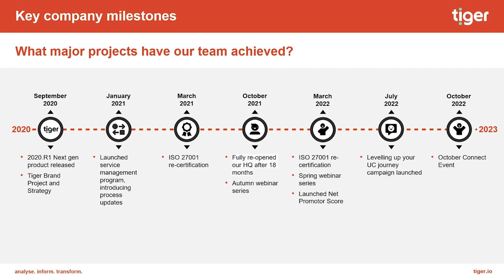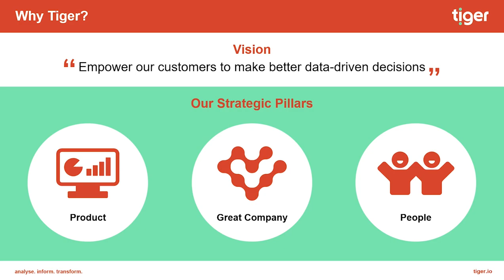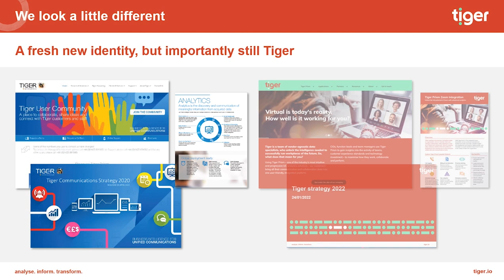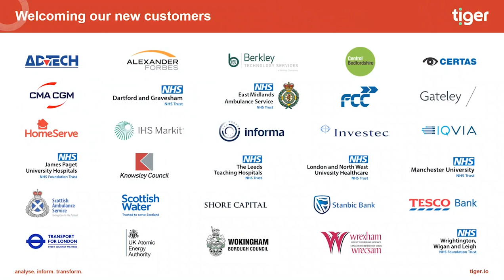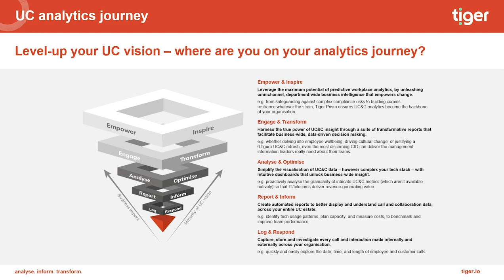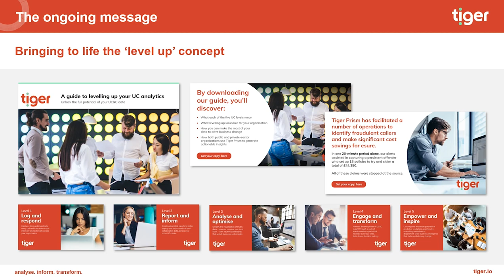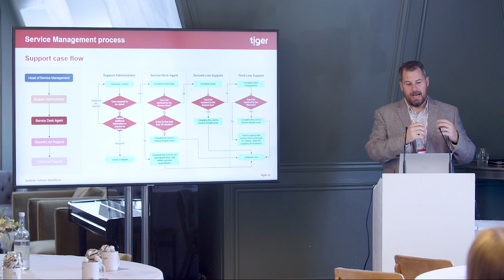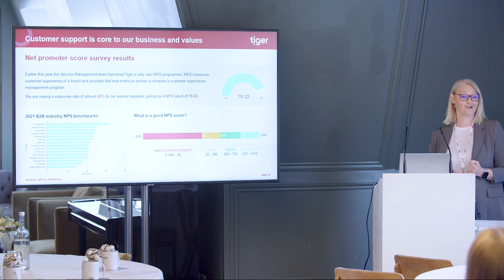Tiger Connect Event 2022 - Tiger Company update, Ben Nicklen, COO, Tiger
Ben Nicklen,  COO,  shares Tiger’s most recent company update. Ben is joined by our Head of Marketing, Louise Bennett, who explains how we have transitioned our tone of voice and the new messaging around the 'Levelling up' campaign. Ben is also joined by Richard Burt, Head of Service Management who shares changes to the Service structure team and also some great news around NPS scoring.